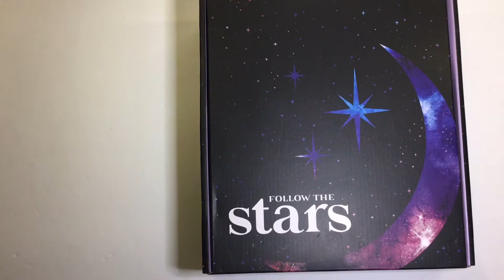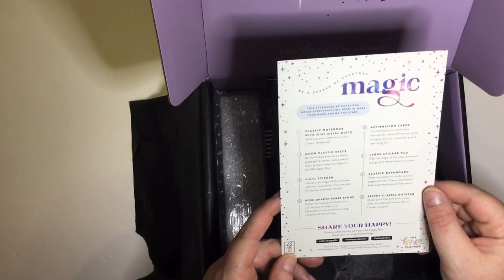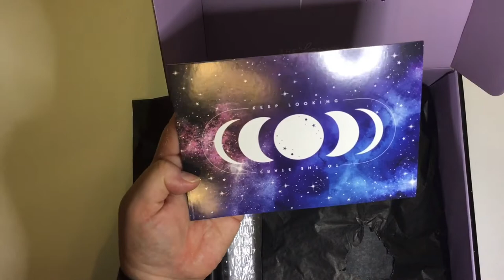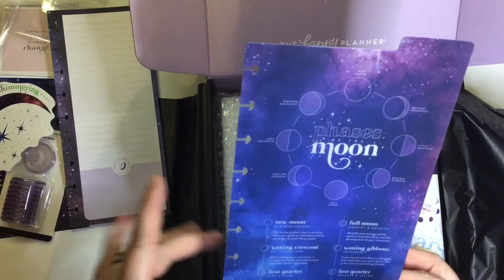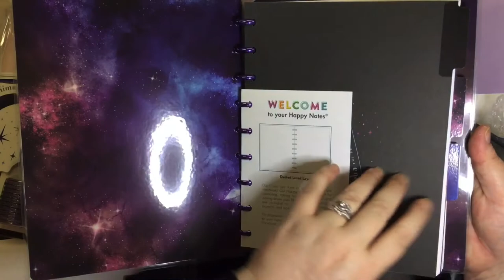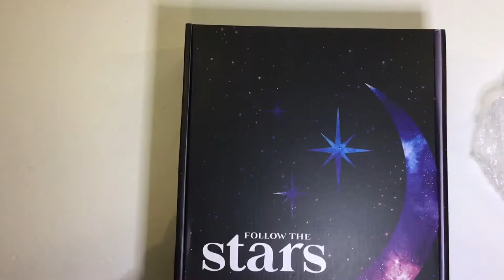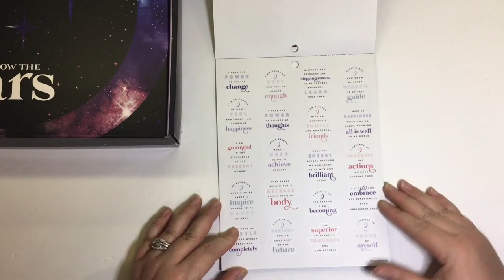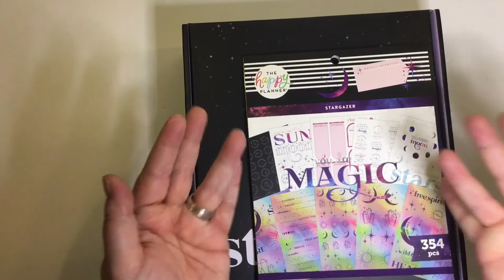Stargazer Happy Planner Be Happy Box Unboxing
My very first be happy box unboxing! Cannot wait to use these gorgeous galaxy inspired beauties.